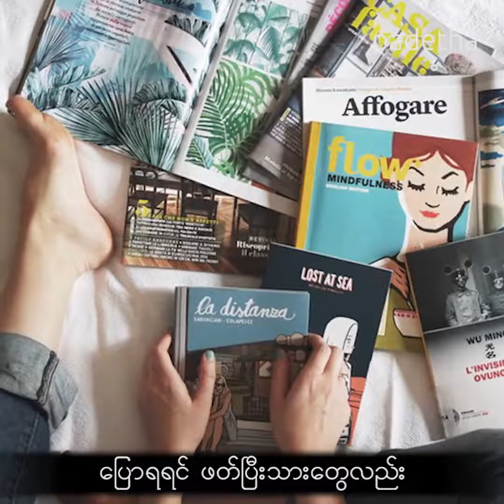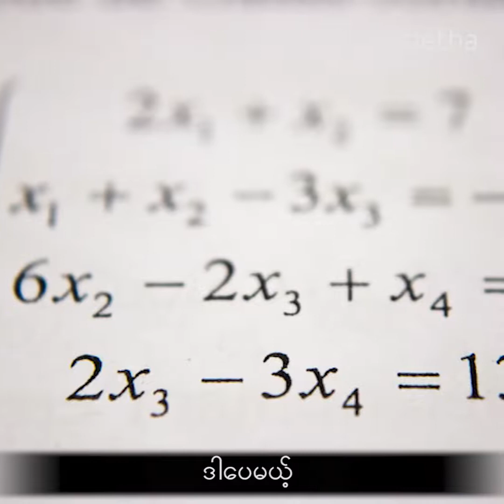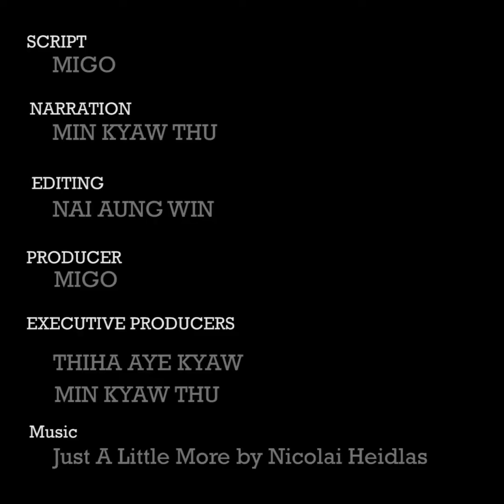What to do when you are bored - ပ်င္းေနတဲ့အခ်ိန္ ဘာေတြလုပ္ၾကည့္မလဲ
လူေနမႈဘဝအေၾကာင္း၊ ခ်စ္သူစုံေတြေတြအတြက္ အႀကံေပးခ်က္ေတြ၊ က်န္းမာေရးနဲ႔ နည္းပညာအေၾကာင္း ဗီဒီယိုေတြကို ေန႔စဥ္တင္ေပးေနတဲ့ ပေဒသာရဲ႕ Facebook page ကိုလည္း like လုပ္ထားဖို႔ ဖိတ္ေခၚပါတယ္။

လူႀကီးမင္းတို႔ လုပ္ငန္းအတြက္ ေၾကာ္ျငာမ်ား ထည့္သြင္းလိုမယ္ဆိုရင္ေတာ့ အေသးစိတ္အခ်က္အလက္ေတြနဲ႔ ရရွိႏိုင္မယ့္ အက်ိဳးအျမတ္ေတြကို ေအာက္ပါလင့္ခ္မွာ ဝင္ေရာက္ၾကည့္ရႈႏိုင္ပါတယ္ခင္ဗ်ာ။